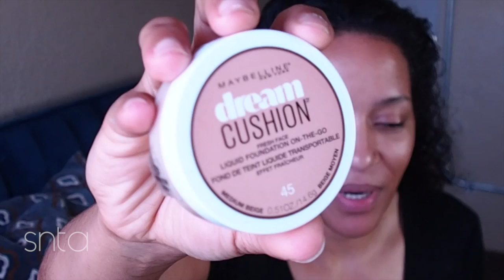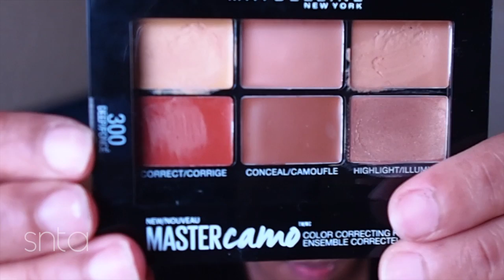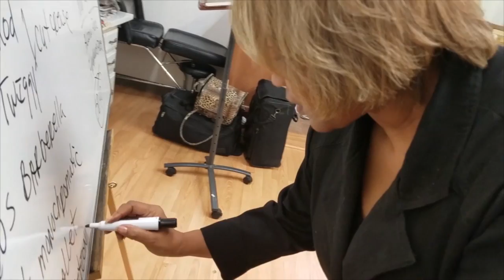GRWM Maybelline Dream Cushion Foundation 45 + Cream Concealer Palette DEEP + VLOG of MAKEUP Class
So I'm finally beginning to catch up to some of the makeup I've purchased to do some reviews on. Join me for this GRWM, as I share where I've been up to for the 2 weeks or so that I was gone from YouTube. I hope to encourage someone out there with my story about the opportunity to take makeup classes at Gwynnis Mobsy Makeup Academy, and becoming an official makeup artist.

Aesthetica Translucent Loose Setting Powder

Photos in 2016 PMACexpo Promo video are courtesy of my good friend & Photographer, Angelo Riley

To remain transparent, I'm an affiliate with Bh Cosmetics, Black Opal, Elf, Target, Camera Ready Cosmetics, Sephora, Amazon, and drugstore.com. Becoming an affiliate was an easy choice, since I was and still am a customer of these brands and some of the products they carry that I own and love. It allows me to be able to continue reviewing more products & doing awesome giveaways.

CHECKOUT MY PODCAST ON STITCHER, ITUNES & PODOMATIC!